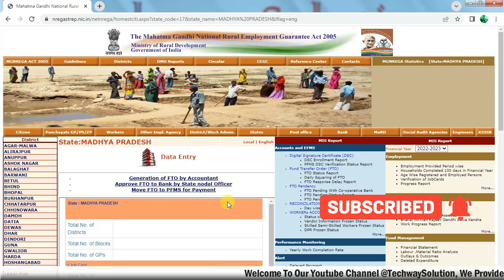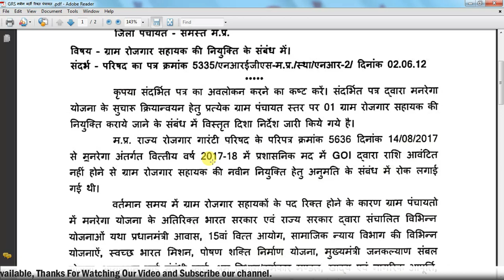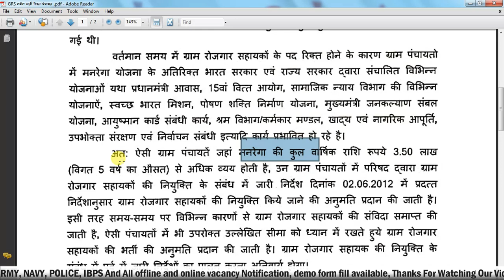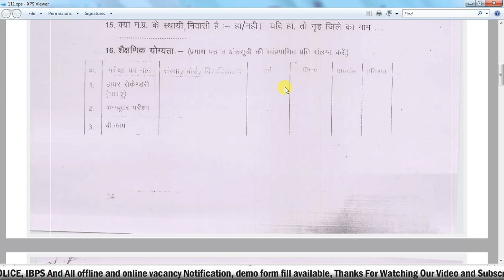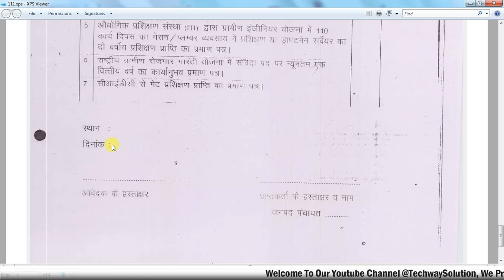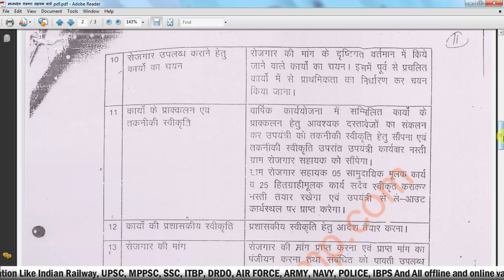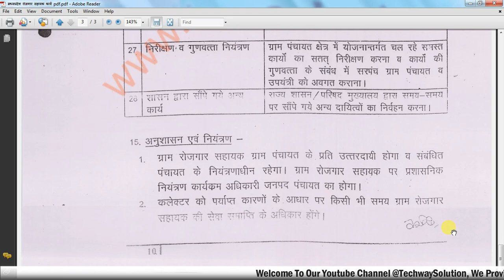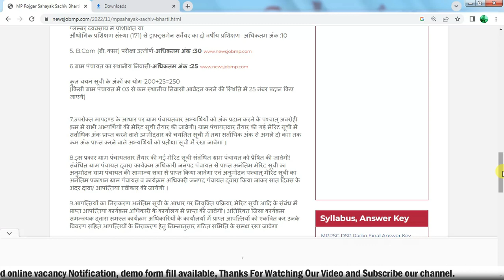MP Rojgar Sahayak Vacancy 2022 | Gram Rojgar Sahayak Bharti | MP Rojgar Sahayak Recruitment 2022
Welcome to My Channel Techway Solution today our new video MP Rojgar Sahayak Vacancy 2022 | Gram Rojgar Sahayak Bharti | MP Rojgar Sahayak Recruitment 2022 for more details Subscribe and comment our channel.

▬▬▬▬ஜ۩۞۩ஜ▬▬▬▬

▬▬▬▬ஜ۩۞۩ஜ▬▬▬▬
DRDO Vacancy 2022 | DRDO CEPTAM VACANCY 2022 | DRDO Recruitment 2022| DRDO CEPTAM Notification 2022

▬▬▬▬ஜ۩۞۩ஜ▬▬▬▬
Security Assistant & Multi Tasking staff Vacancy | Intelligence Bureau Vacancy 2022 | Govt job 2022

▬▬▬▬ஜ۩۞۩ஜ▬▬▬▬

mp rojgar sahayak vacancy
mp rojgar sahayak
rojgar sahayak
क्रमांक/6859/MGNREGS-MP/NR-2/2022
6859/MGNREGS-MP/NR-2/2022